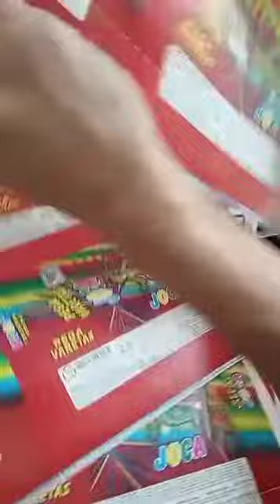CORTE E VINCO MANUAL FEVA - 70X100 CM - CÓD.: 21822